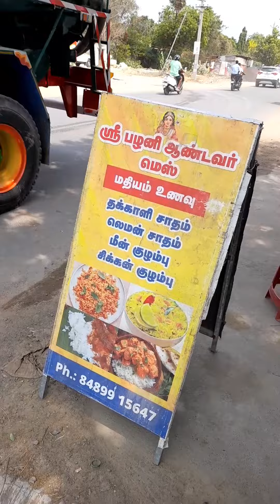Lunch at Vengaivasal | Street Food Chennai | SK Tamil vlogs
location